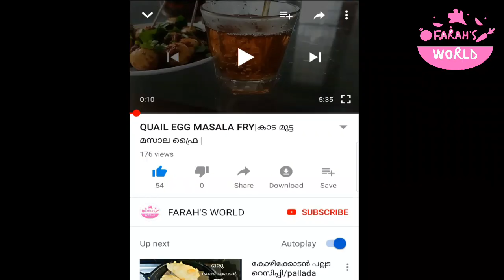പുട്ടുപൊടി കൊണ്ട് അടിപൊളി നെയ്പത്തിരി /How to make neypathiri/neypathal recipe in malayalam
INGREDIENTS:-

Puttupodi   3/4 cup
Grated coconut 1 cup
Onion  1/2 piece
Cumin seed  1/2 spn
Salt

paalvaazhakka recipe/പാൽ വാഴക്ക /Ramzan special sweet /sabudana sweet/chowari sweet/ചൗവരി പായസം

summer drinks/watermelon mojito, virgin mojito|mocktail recipe in malayalam

muttayappam recipe in malayalam /മുട്ടയപ്പം

കോഴിക്കോടൻ പല്ലട റെസിപ്പി /pallada recipe

How to make custard powder/Custard powder

How to dispose used diapers at home

Useful tips/ഉപകാരപ്പെടുന്ന കുറച്ച് നുറുങ്ങുകൾ